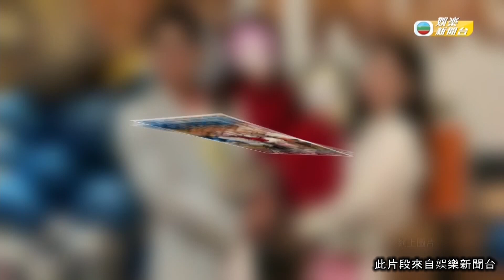娛樂新聞｜郭富城將出席55周年台慶盛典 意義重大為TVB感到開心與感動 ｜TVBUSA｜台慶